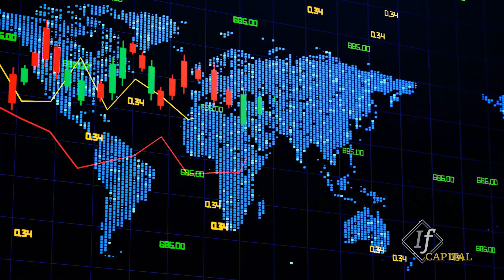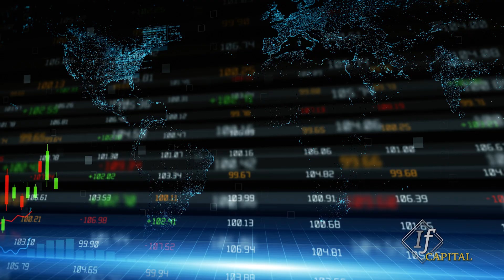IF GLOBAL "ANALISIS DE ACTIVOS"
Video Explicativo realizado para IF CAPITAL.